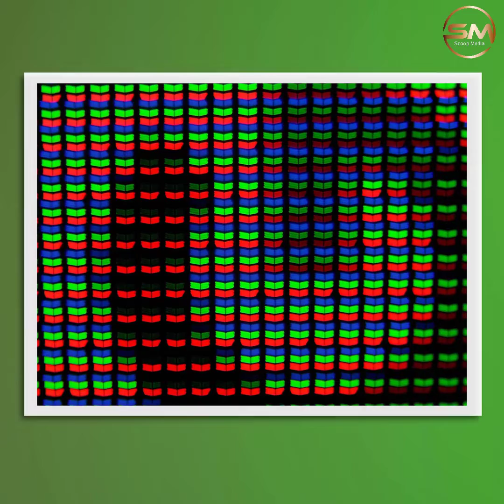শুধুমাত্র মাইক্রোস্কোপের সাহায্যেই দেখতে পাবেন!! এমন সব ছোট ছোট জিনিস গুলো আসলে দেখতে কেমন লাগে!!